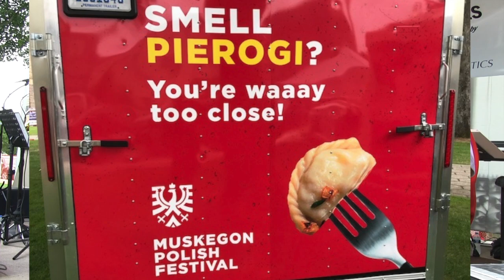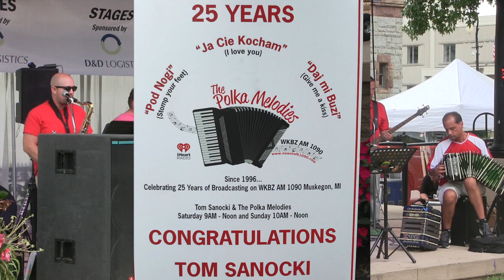Polka Riot - 2021- Muskegon Polish Fest Special - Muskegon Michigan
Polka Riot Friday at Muskegon Polish Fest 2021.